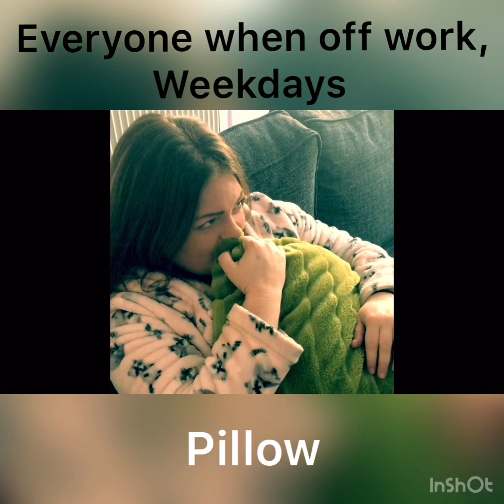The Jeremy Kyle song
comedy song about Jeremy Kyle